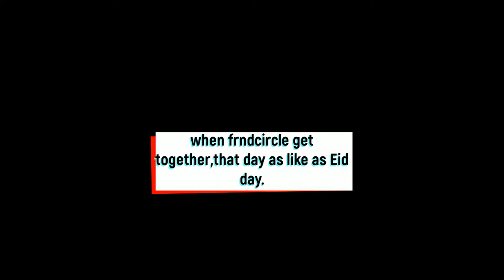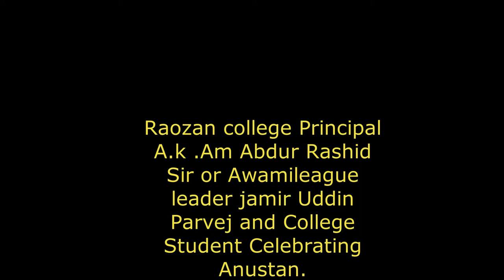Raozan College Bosontho Boron Anustan 13 02 2019